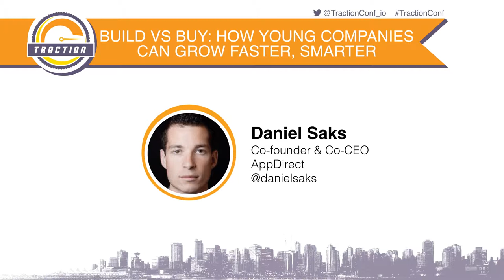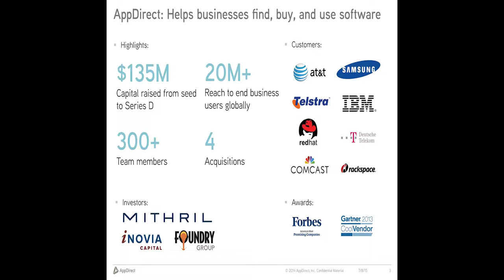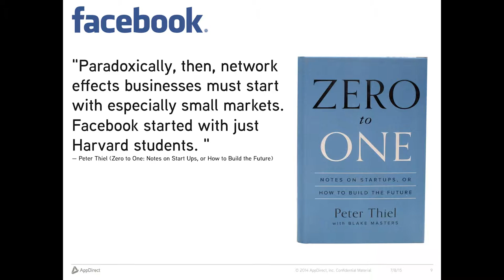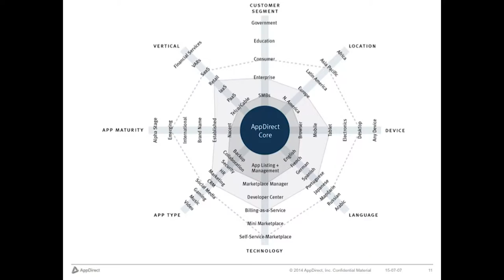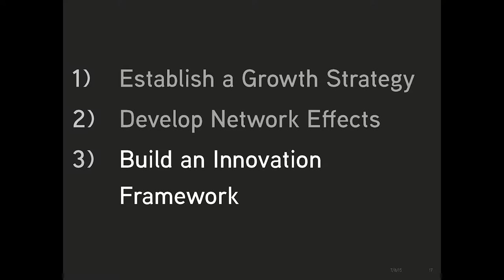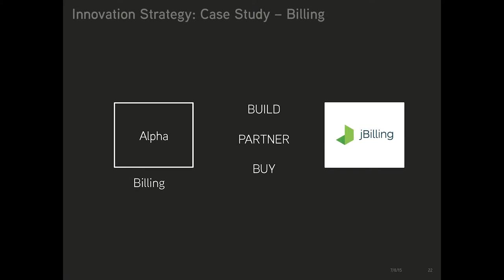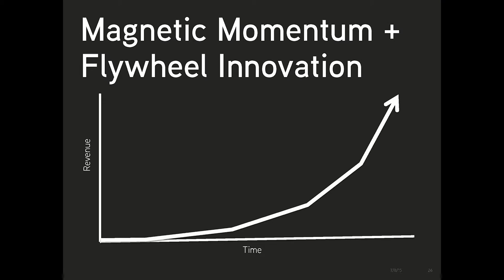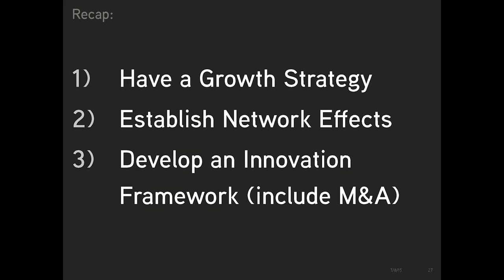How Young Companies Can Grow Faster, Smarter - Daniel Saks, AppDirect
Daniel Saks, Co-founder & Co-CEO of AppDirect discusses his company’s build versus buy approach and how it has guided them to becoming a successful, fast-growing global startup. Traction Conf Vancouver 2015